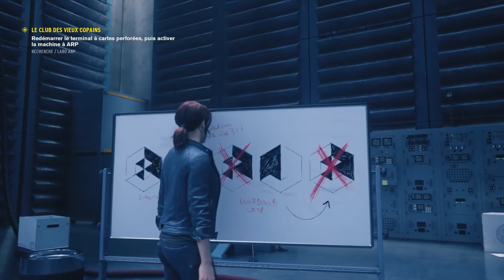Control 3: Un nouveau pouvoir !